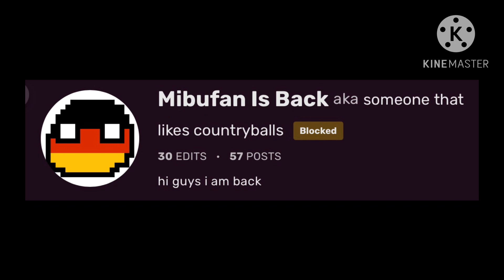Proof that i actually got blocked from fandom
See? I told you.

This video is only for people who don’t believe me.